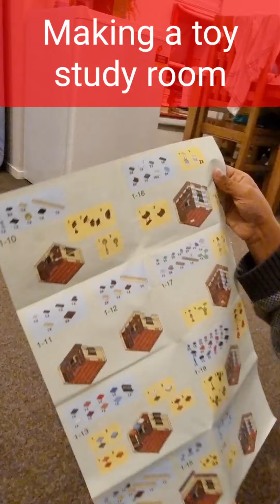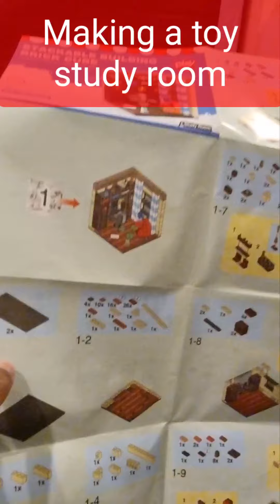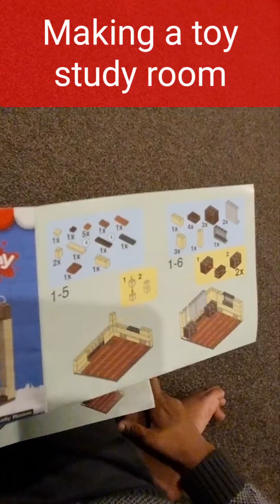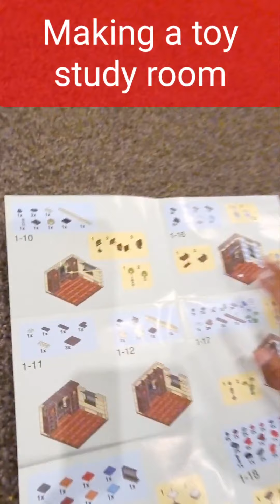Making a toy study room